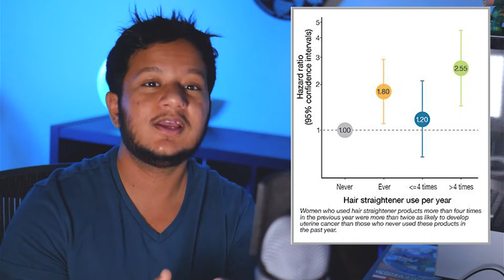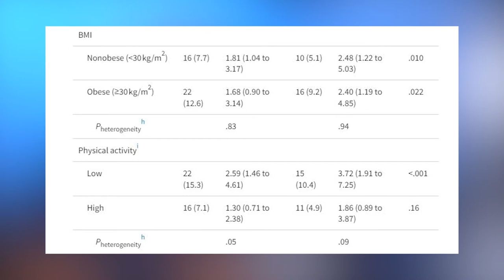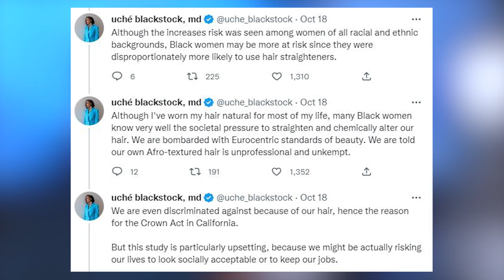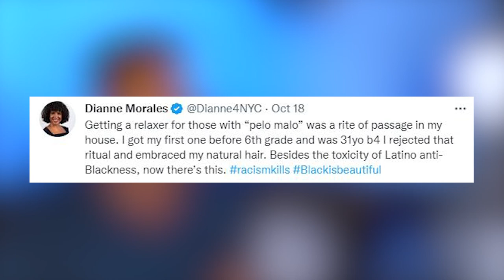Can Chemical Relaxers Cause Uterine Cancer?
Hey y'all! There's a new study that was published recently looking at the link between uterine cancer and chemical hair straighteners such as relaxers. This video, I'm going to break down the results of the study and explain the data results to you and some of the implications that may impact people.